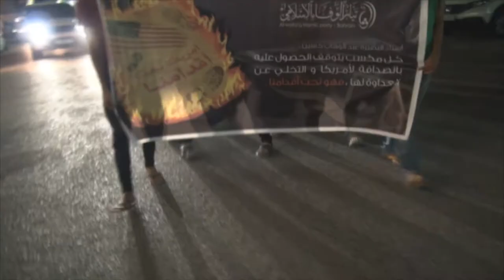مسيرة "أمريكا تحت أقدامنا" - مدينة جدحفص 25/4/2014 Bahrain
شارك حشد من المواطنين يوم أمس الجمعة (25 ابريل/نيسان 2014) في مسيرة خرجت بمنطقة جدحفص غرب العاصمة المنامة تنديداً بالسياسات الأمريكية الداعمة للنظام الخليفي، وشارك في المسيرة حشود غفيرة ردووا شعارات مناهضة لأمريكا والنظام الخليفي، المسيرة جاءت بدعوة من تيار الوفاء الإسلامي الذي يعبر أمريكا الداعم الرئيسي لقمع الشعب البحريني.